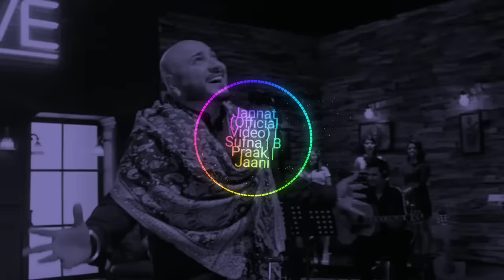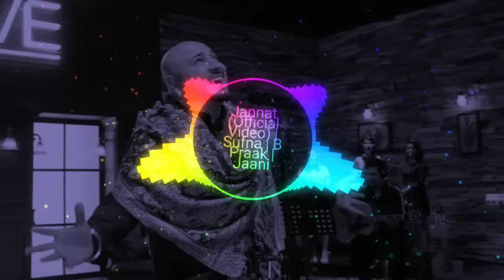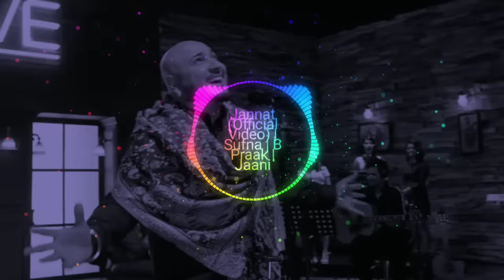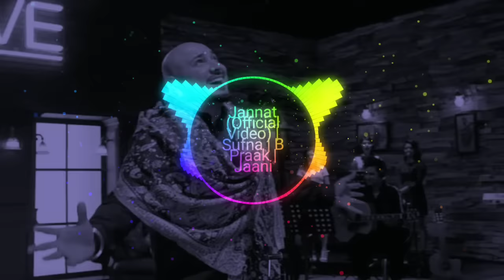Jannat B Praak Song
TERA HASNA VI JANNAT HAI TERA TAVIZ JANNAT HAI || B PRAAK , JAANI LATEST PUNJABI SONG